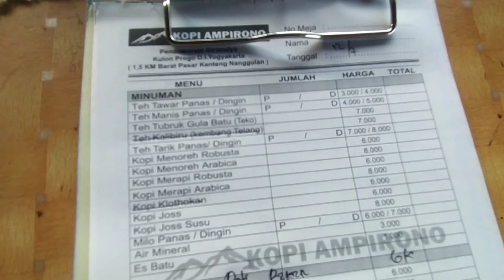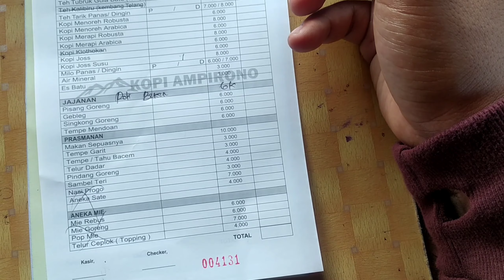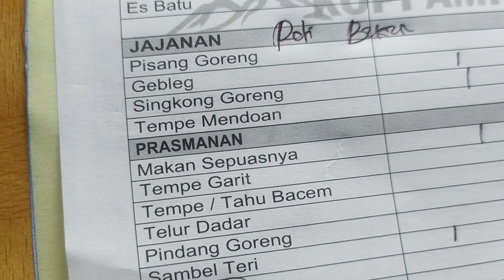ICIP-ICIP KULINER! Kopi Ampirono #15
assalamu'alaikum temans!..

sudah week end lagi, ayok kita jalan-jalan lagi...
melipir sedikit ke arah barat kota jogja, kita akan icip-icip apa aja sih yang ada di tempat yang lagi hitz di medsos...apakah recomended? simak videonya sampe paripurna yak..